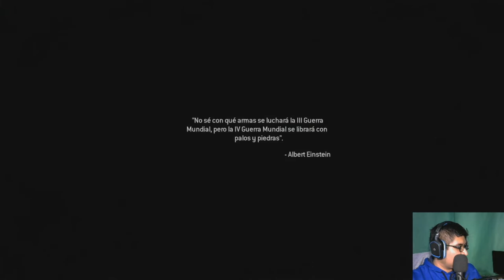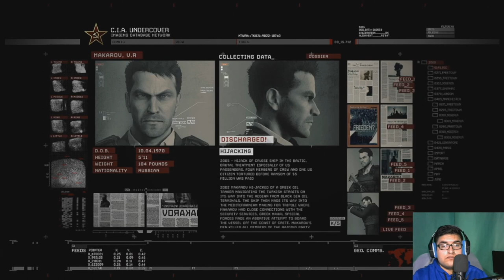Call of Duty Modern Warfare 2 Remastered - Capitulo 2- Despacito y con buena letra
Que onda espero que se encuentren bien aquí les traigo este videito espero y les agrade y les guste y sin les guste compartan lo.